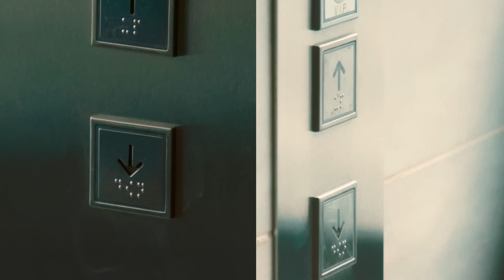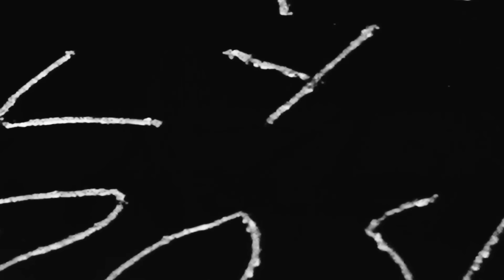PREM - เธอเปลี่ยนแปลงโลกใบนี้ไปเลย (Stars Align) [Official MV]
Title : เธอเปลี่ยนแปลงโลกใบนี้ไปเลย (Stars Align)
Artist : PREM
Release Date : 17 JUN 2024

Executive Director : JEEP
Executive Producer : Dano

Produced by Peeyeaker
Arranged by Tewish Krishnamara, Peeyeaker
Lyrics : PREM, Pheeranut Suksamran, Prat Parnploy
Melody : PREM
Drums : Aswin Narintragul Na Ayudhaya
Bass : Tham Lertvilaimaneewong
Guitars : Tewish Krishnamara
Strings :
Violin : Usa Chotchamchoi, Atippatai Promsurin
Viola : Manote Jongkitiwirote
Cello : Rapeepat Munyanon
Drums : Guitars Recorded at  Grand’s Studio
Engineered by Voravat Vivatvanich
Bass, Strings, Vocals Recorded at Mempassion Studio
Engineered by Thanin Kosakittikul
Digital Edited by Tewish Krishnamara
Mixed by Voravat Vivatvanich at Grand’s Studio
Mastered by Norman Nitzsche at CALYX Mastering, Berlin, Germany

'เธอเปลี่ยนแปลงโลกใบนี้ไปเลย (Stars Align)' เป็นเพลงใหม่จาก PREM ที่เขียนจากเรื่องราวชีวิตจริง จากคนที่ผิดหวังจากความรัก ล้มลุกคลุกคลานเจ็บช้ำ มานับไม่ท่วนจนปล่อยวาง ไม่คาดหวังอะไรกับความรักอีกจนเกิดเป็นความเข้าใจและเบาสบาย และในวันที่ตัดสินใจออกไปใช้ชีวิตอย่างมีความสุขกับทุกๆวัน เมื่อสบายใจกับชีวิตในปัจจุบัน ในวันนั้นแหละที่ดึงดูดคนที่ใช้เข้ามาพบกันอย่างลงตัวและเป็นธรรมชาติ เมื่อเจอคนที่ใช้ทุกอย่างในชีวิตก็เปลี่ยนแปลงไปในทางที่ดีด้วยพลังแห่งความรัก

​ในชีวิต​ คำว่ารัก​ เป็นเหมือนสายลม
ที่ผ่านมา​ เเต่ก็เพียงชั่วคราว
พอผ่านไป​ ทิ้งเอาไว้​  เเค่เพียงความเหน็บหนาวในใจ
คำอ้อนวอน ภาวนา​ ไปถึงดวงดาว
จนได้เจอ เธอมาเติมเรื่องราว
เธอคนนั้น​ คนที่ฝัน เป็นไปอย่างที่หวัง

เธอเปลี่ยนแปลงโลกใบนี้ไปเลย

ขอบคุณดาวบนฟ้า​ ที่รับคำขอจากฉัน
ให้ฉันได้พบใคร​ ที่คล้ายดวงจันทร์บนนั้น
ผ่านคืนวันที่เหน็บหนาว ได้เพียงเราอยู่ด้วยกัน
จับมือฉัน และไม่ยอมจากหายไป

นับจากนี้​ คงไม่มี​ สิ่งที่ต้องกลัว
เเม้ต้องเดิน​ บนทางที่มืดมัว
เธอกับฉัน​ จะจับมือ​ กันไว้ตลอดไป

ดอกไม้​ ที่เปียกฝน
จะดูสวยงามกว่าเดิม
เเค่มี​ เธออยู่ข้างกัน​ จากนี้​

ผ่านฤดูกาล​ ผ่านฝนโปรยปราย
ผ่านสายลมที่หนาว
ยิ่งทำให้ดอกไม้​ ที่เธอปลูกไว้ภายในใจ
ของฉันเติบโต​ เเละยิ่งดูงดงาม

ติดตามข่าวสารของ PREM ได้ที่